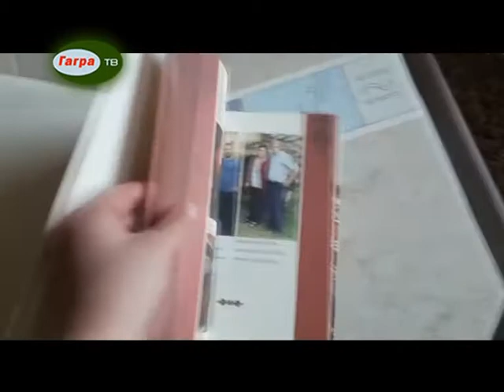В Турции прошла презентация книги-альбом "Лучи солнца" журналиста Саиды Жиба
Вышла в свет книга-альбом "Лучи солнца", посвященная 155-летию окончания русско-кавказской войны и памяти жертв махаджирства под авторством Саиды Жиба.